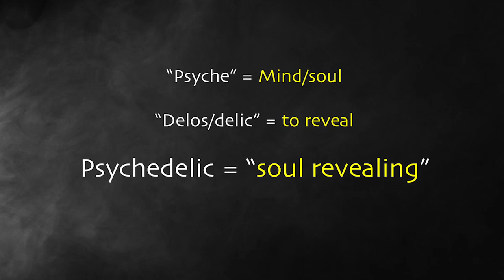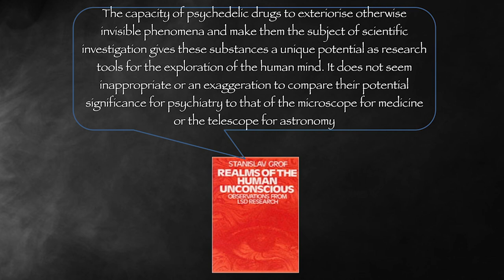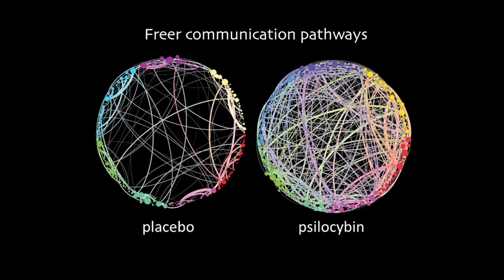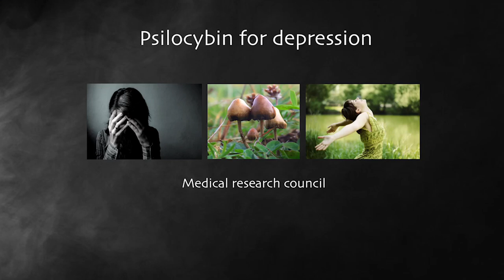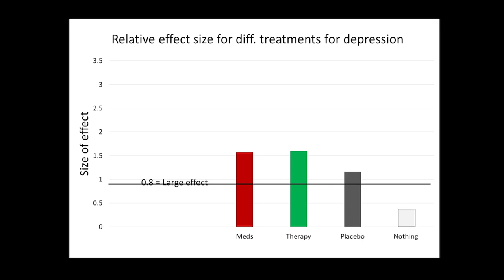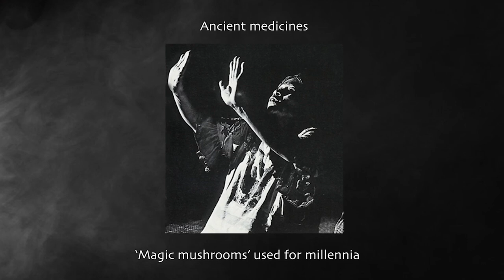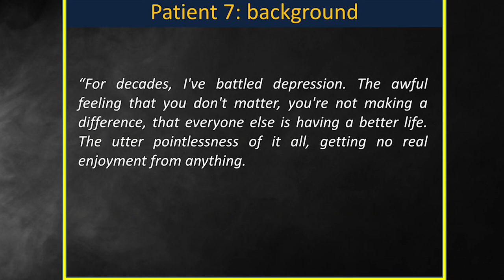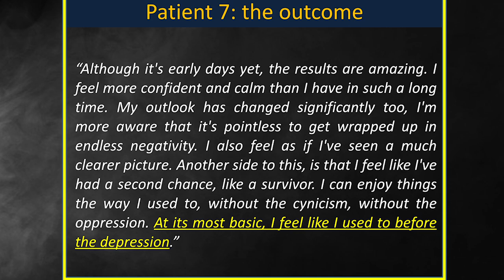Psychedelics: Lifting the veil | Robin Carhart-Harris | TEDxWarwick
Robin has been conducting pioneering brain imaging studies of psychedelic drugs. Most recently, he has completed the first phase of a clinical trial looking at the potential of psilocybin to treat depression, and his talk looks at how these drugs can be used in treatment.

After completing his PhD at the University of Bristol in 2009, Robin moved to Imperial College London, where he has worked for the last few years on the brain effects of LSD, psilocybin (magic mushrooms) and MDMA, conducting some pioneering brain imaging studies of these drugs. Most recently he has completed the first phase of a clinical trial looking at the potential of psilocybin to treat major depression.